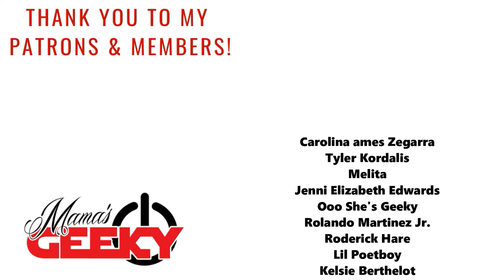PIG Movie Review | Nicolas Cage & Alex Wolff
PIG is a movie that I was looking forward to ever since I knew that Nicolas Cage and Alex Wolff were involved. But it was so much better than -- and VERY different from -- what I expected. WOW! Around the halfway mark this movie takes a twisted turn for the better. Will you be seeing PIG?

PIG comes to theaters July 16th.

Tessa Smith
Mama's Geeky